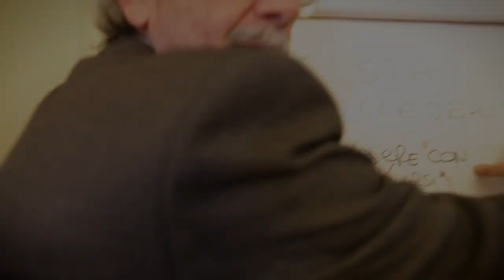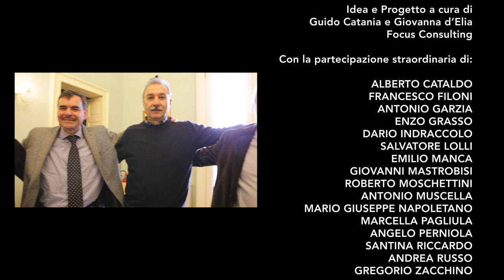la Grande Sfida- Banca Popolare Pugliese e Focus Consulting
il Valore dell'Esperienza: Persone non numeri.
la Grande Sfida- Mannequin Challenge.
A cura di Focus Consulting